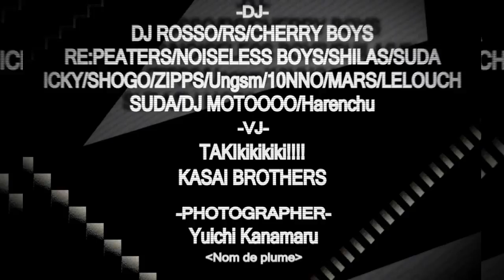2010.12.26(SUN) THE LOWBROWS EMOTION RELEASE PARTY! TOKYO VOL.2 PRESENTED BY YEAH!!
ZOMBIE DISCO SQUAD,Starrsetを招致して開催された
"EMOTION RELEASE PARTY"Vol.1に引き続き、
開催されるVOL.2となる今回のRELEASE PARTYは、
東狂エレクトロシーンの盟友 DEXPISTOLS/DJ KYOKO/YATT(LINDATUNE)を筆頭に豪華キャストの参戦が決定！！！！

THE LOWBROWS  EMOTION RELEASE PARTY! TOKYO VOL.2
PRESENTED BY YEAH!!

2010/12/26（SUN） at clubasia
OPEN 23:00  TO LATE
DOOR:3500/1D ｜ W/F : 3000YEN/1D

EMOTION RELEASE  SET :
THE LOWBROWS（LINDATUNE）

FEATURING DJ :

DEXPISTOLS(ROC TRAX)
DJ KYOKO
YATT(LINDATUNE)
GALBITCH(ROC TRAX)
ALYN
KAN TAKAHIKO
NERDZ ERA(BROKEN HAZE + BLACK SEBBATH)
2BOY
LEO
DJ ROSSO
DJ NAKAROK
NOISELESS BOYS
RS
CHERRY BOYS
10NNO
MARS
RE:PEATERS
SHILAS
ICKY
SHOGO
ZIPPS
LELOUCH
SUDA
DJ MOTOOOO
Ungsm
Harenchu

AND SPECIAL GUEST DJ!

 VJ :
TAKIkikikiki!
kasai yusuke
kasai tatsunori

:  PHOTOGRAPHER
Yuichi Kanamaru(Nom de plume)

▶clubasia
東京都渋谷区円山町1-8
1-8 Maruyama-cho, Shibuya-ku, Tokyo Japan

▶Information
LINDATUNE

KANOHVISION Co., Ltd 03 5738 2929

▶YOU MUST BE OVER 20
当店では20歳未満の方のご入場は一切お断りさせて頂きます。
年齢確認の為、ご入場の際に全ての方にIDチェックを実施しておりますので、
写真付き身分証明証をお持ち下さい。
また、男性の方はサンダルでのご入場をお断りしております。ご注意下さい。
当イベントは22時より整列中にご入場して頂きます。